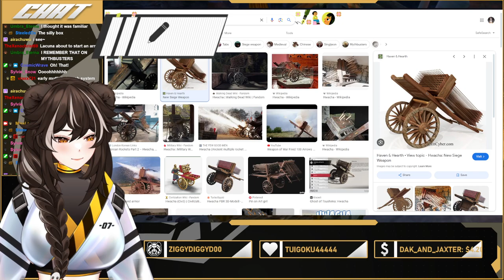Panda Plays Jak & Daxter: The Precursor Legacy - 4/13